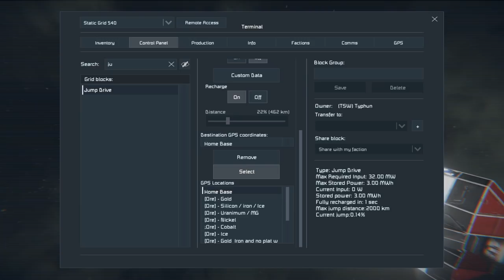ASTEROID SIZED MISSILE! - Space Engineers - Base Ram!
Bit of trolling, always fun!